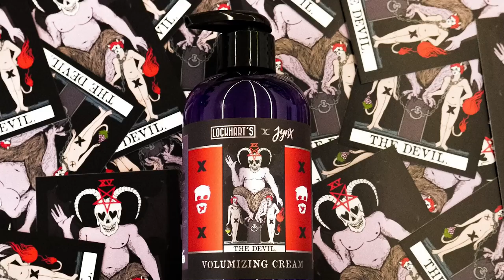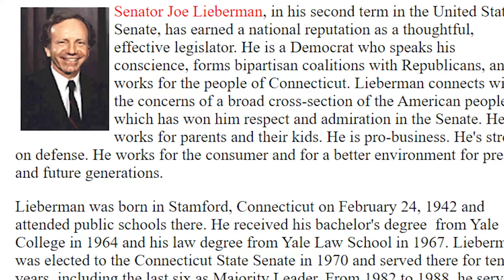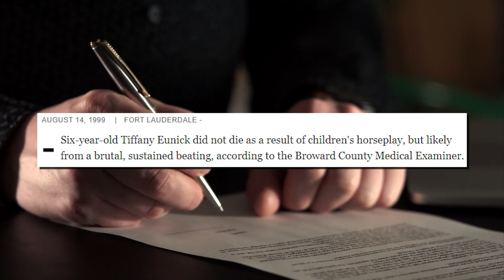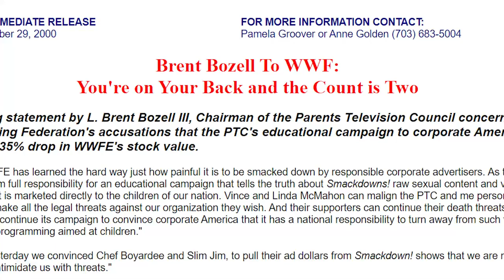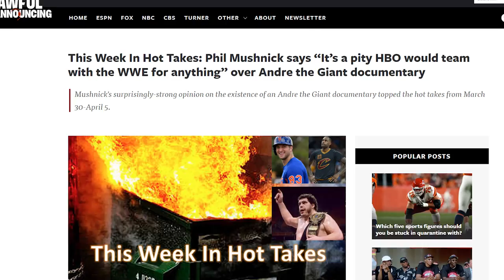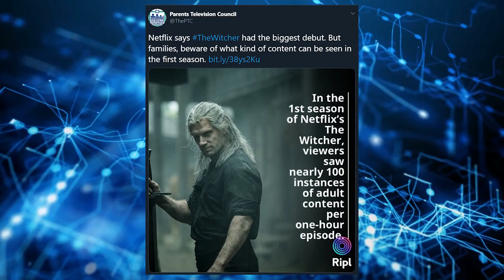Vince McMahon vs The Parents Television Council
During the late 90s, WWF's programming grew more mature with the Attitude Era. Although this greatly improved ratings, it drew the attention of the Parents Television Council, an organization that would try to get their advertisers to leave through a letter writing campaign. It backfired spectacularly.

👼Fae Rie
🐩Murfy Murf
🎤Let's Have a Discussion
🍁Jason Verhoek
🐶Keely Lemonnier
🚘Volaju
🐻Jayden Wybenga
🐦Darren Blacklock
🐻Scott Barrie
🐹Porg Thigh Meat
⚽Ryan
🌯Jackburrito
🏠Joseph House
🐼Shannon Gerbes
🦔Michelle
✂️Dan Kutz
👓Zachary Murphy
🐕Adrian Gorman
🦁Oshey
Ⓜ️Merryweather
🌌Alec Holland
✍LHAD
👹Beaston Mode
💭Klaud
🥋Jonathan Hedman
😼Jacobb Martinez
🐌Moist Snail
🐤Robyn Cobbold
🔥 I Have Fury
👩‍💻Danielle Gormley
😸The Face of Team Rocket
💀Brent Kelley
🐰Enigma
🍆Biggus 🍆us
🐠Myamki|
☄️Conrad Constantine
☕Zachary Bailey
🐩David Wagner
🌈Rainbow Oswalt
⚔️Hessarian Blade
☔Shelby Gloom
🙀Fallon
🥑Avocadros
🏋️‍♀️Anniefeatherw8
👩Somer
🐘Matthew Grey
 🎣Cheyenne Fisher
💪Ash Armstrong
🤵Ryan Butler
🚀Rocket Ralph
💀Skullchewer
🦠pathogen b
🍏Adam Appel
📼VHSquid
🏈Dan
🎂TheHomicidalHomemaker
😺alex-chan
🦗Ian Larrea
👉Dylan Nelson
🐈Benny Katz
🙀MrSaturn